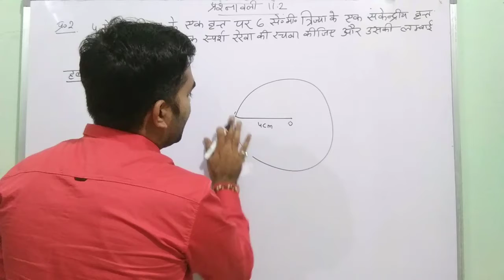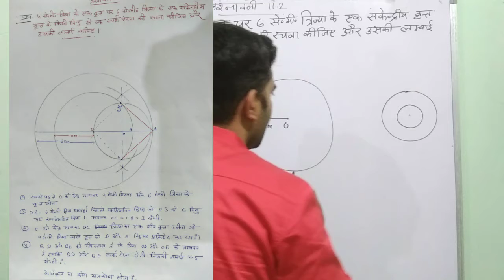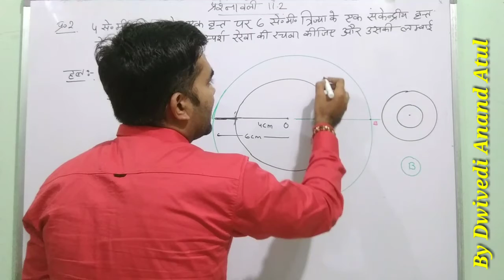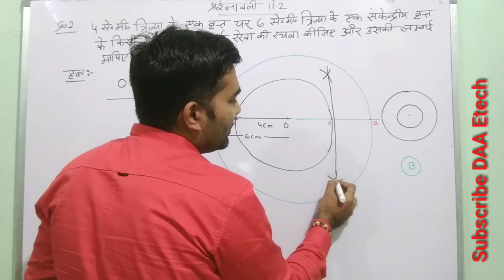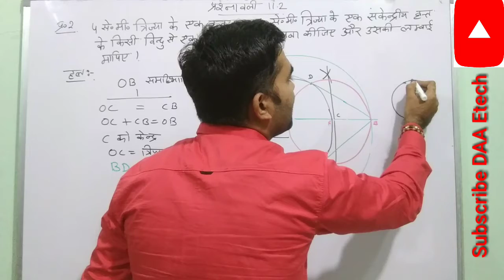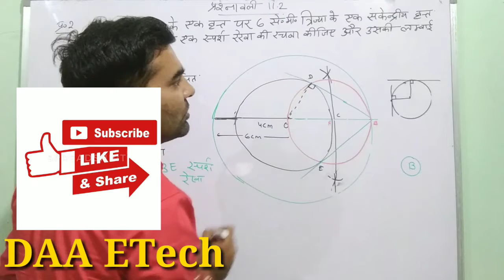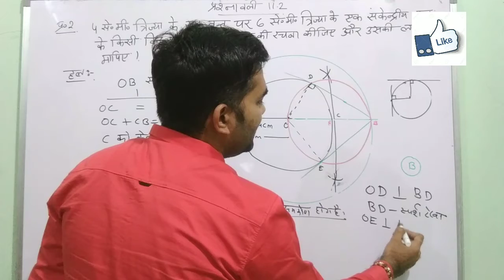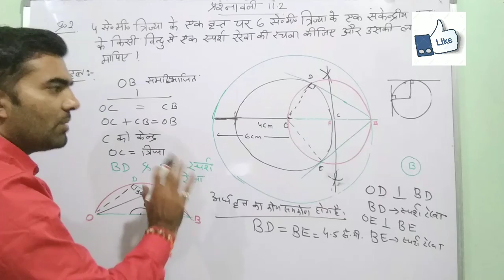How to Draw a tangent on Circle - Type 2